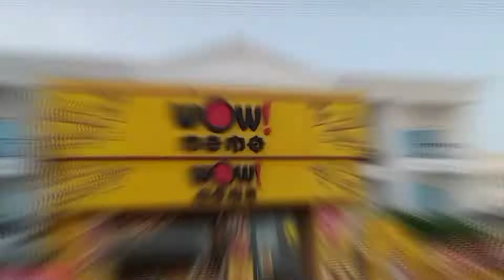जानिए कहाँ है भगवान जगन्नाथ की मौसी का घर Anand Saha Pakur Vlogs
इतिहास हमारी नजर से,
हिन्दू धर्म का इतिहास बहुत प्राचीन है। हिंदू धर्म के इस चैनल में हम आपको बताएँगे कि आखिर में हिंदू धर्म का क्रमश: इतिहास क्या है। ऐसे ही आज की हमारी विडियो का विषय जानिए कहाँ है भगवान जगन्नाथ की मौसी का घर तो चलिए जानते है!

हम उम्मीद करते है की आप को इस चैनल के माद्यम से रोचक जानकारियां दे सके! आप अपने सुझाव हमे कमेंट में भेजिए और अगर आप किसी कहानी या तथ्य के बारे में जानकारी चाहते है तो वो भी हमे कमेंट बॉक्स में भेजिए!